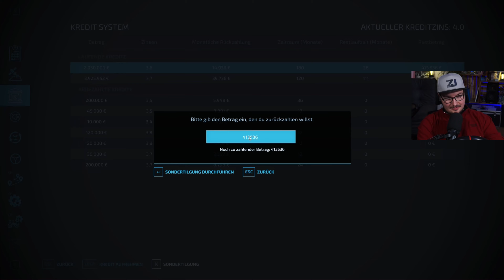LS22 Mega XL: Fendt 728 Vario im Schnee | 55 | XXL Projekt | LANDWIRTSCHAFTS SIMULATOR 22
Mit großen Maschinen auf der Landersum, das ist das Mega XL Projekt. Große Ackerflächen, PS starke Traktoren, und eine Menge Arbeit erwarten uns bei diesem Projekt.

LS22 2. Season Pass (alle DLC's 2023)

Kaufe Das Spiel & DLC's über meine Links und unterstütze meinen Kanal ohne  Mehrkosten!

Kaufe über meine Links und unterstütze meinen Kanal ohne Mehrkosten!

Mein Lenkrad
Mein Joystick
Mein Bildschirm
Meine Lautsprecher
Mein Kopfhörer (Bluetooth)
Webcam
Staubsaugerroboter (bester Mann)